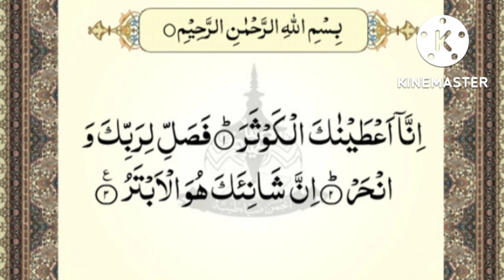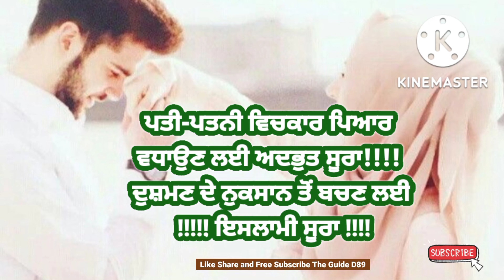ਪਤੀ-ਪਤਨੀ ਵਿਚਕਾਰ ਪਿਆਰ ਵਧਾਉਣ ਲਈ ਅਦਭੁਤ ਸੂਰਾ!!!! ਦੁਸ਼ਮਣ ਦੇ ਨੁਕਸਾਨ ਤੋਂ ਬਚਣ ਲਈ !!!!! ਇਸਲਾਮੀ ਸੂਰਾ !!!!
ਪਤੀ-ਪਤਨੀ ਵਿਚਕਾਰ ਪਿਆਰ ਵਧਾਉਣ ਲਈ ਅਦਭੁਤ ਸੂਰਾ! ਦੁਸ਼ਮਣ ਦੇ ਨੁਕਸਾਨ ਤੋਂ ਬਚਣ ਲਈ ! ਇਸਲਾਮੀ ਸੂਰਾ !@theguided89